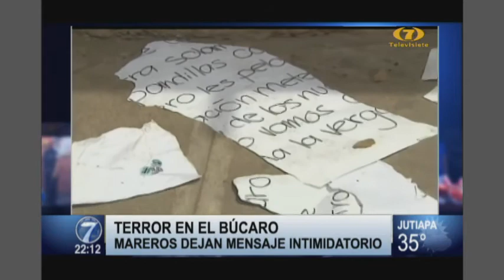Giulio Talamonti analiza balacera en El Búcaro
Talamonti, analista en seguridad analizó lo sucedido, El analista asegura que la zona 12 es una zona bastante delicada. En el sector se encontraron varios carteles con mensajes.